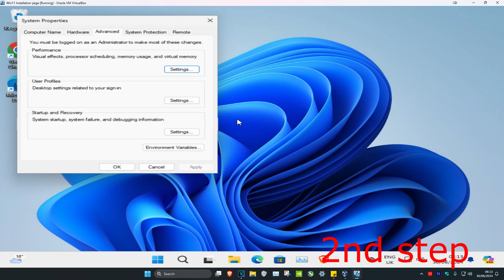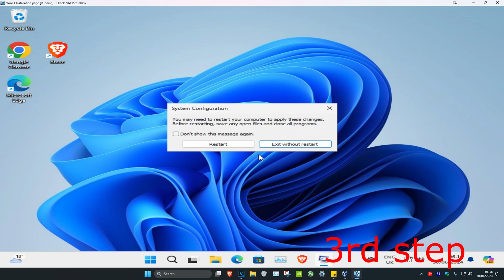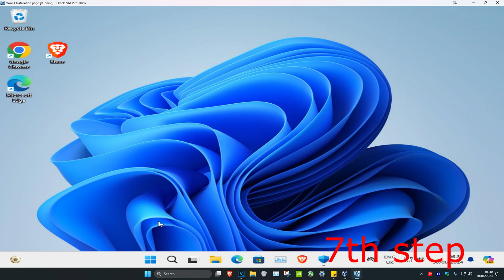How To Fix ntoskrnl.exe High Disk Usage in Windows 11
How To Fix ntoskrnl.exe High Disk Usage Fixed

Learn how to fix the ntoskrnl.exe high disk usage issue on your Windows 11 or Windows 10 PC. This comprehensive guide covers effective solutions to reduce high disk usage caused by ntoskrnl.exe, ensuring optimal system performance. Whether you're experiencing slowdowns or high CPU usage, our step-by-step tutorial will help you resolve the ntoskrnl.exe problem quickly and efficiently.